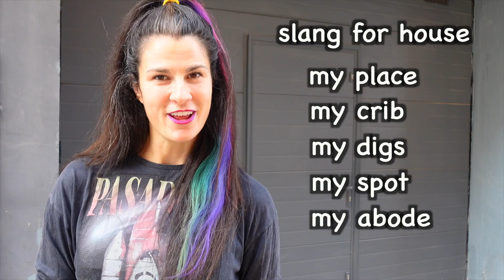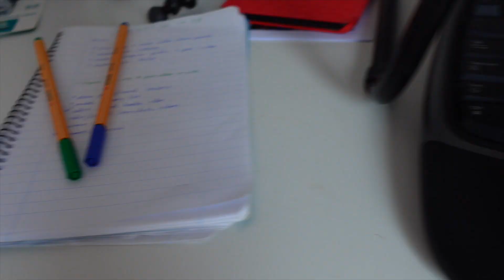Parts of a Home in English | Vocabulary to Describe Rooms in a House [With Useful Slang!]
Learn the parts of a home, describe rooms, and name the things in them with this funny spoof! As these famous(ish) English teachers show off their "pads," you'll learn vocabulary for talking about your home, furniture, and appliances. You might even get a craving to watch some TV shows from the 1990's... There's lots of fun, useful slang in the video as well!

KEY VOCABULARY
walk-up
apartment
living room
sofa / pull-out sofa
coffee table
TV
dining area / room
dining table and chairs
musical instruments
balcony
bedroom
bed
desk
wardrobe / closet
radiator
fan
entrance / foyer
key / coat / shoe rack
hallway
kitchen
oven
stove
refrigerator
freezer
microwave
toaster
sink
washing machine
pantry
cabinet
drawer
spice rack
courtyard
shower
toilet
sliding door
rooftop terrace
chill
Slang terms for "home": my pad, my digs, my place, my abode, my spot, my crib
Idiom/Slang: to have something for days
Slang: Legit
Slang: to kick it
Slang: busted
Slang: clutch
Slang: delux

TIMESTAMPS
00:00 Welcome to B.E. TV Digs!
00:46 Erica's dining area and kitchen
2:51 Sam's foyer and living room
4:26 Where the magic happens (bedroom)
5:47 Sam's banging hallway
6:15 Sam's kitchen
7:41 Erica's living room
8:51 Terrace time!
9:34 Sam's chill spot